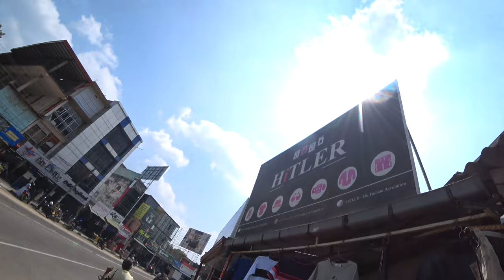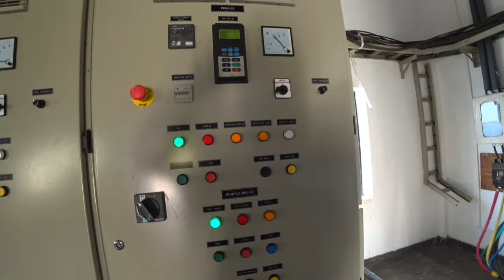Anuradhapura Market Hunt 🇱🇰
We are only in Anuradha one day as we have a booking in Jaffna. Let's look around town a bit, do a little market hunt and try some of the fruits. The ancient temples in the area have crazy tourist prices which we certainly do not support. Anyway, let's check out parts of the town.